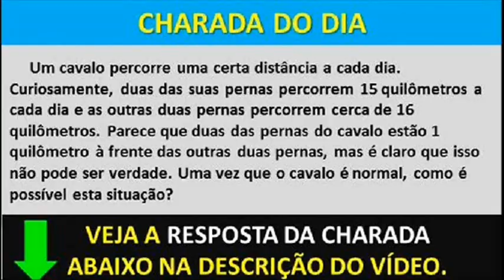LANÇAMENTO DE FOGUETE DÁ ERRADO - RC ÔNIBUS ESPACIAL